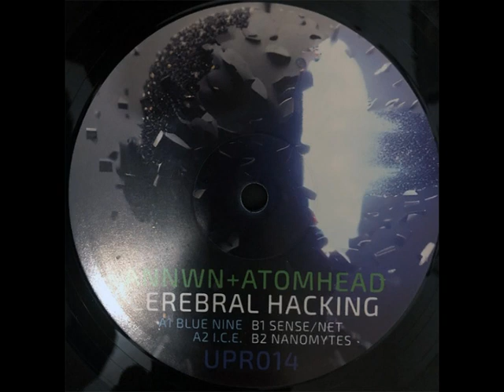Annwn - Blue Nine